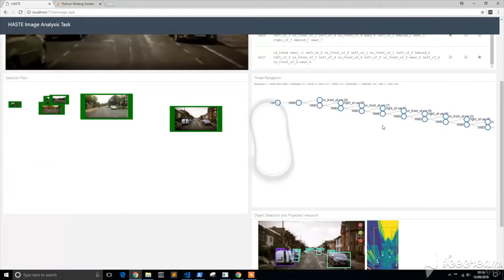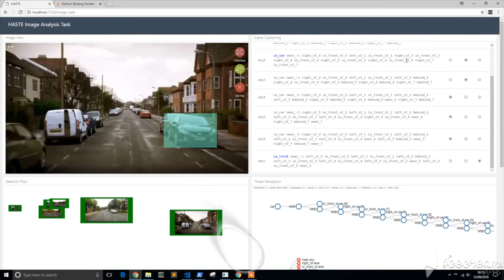Research - HASTE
Demonstration as part of the HASTE project (Human-centric Active learning for decision support in threat exploration), presented at the 2018 DSTL Autonomy Symposium, UK.